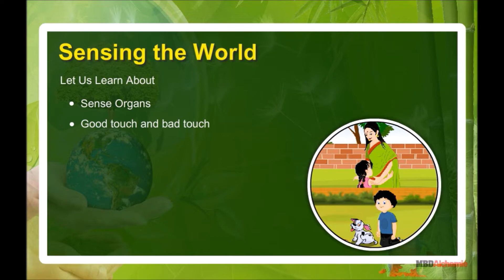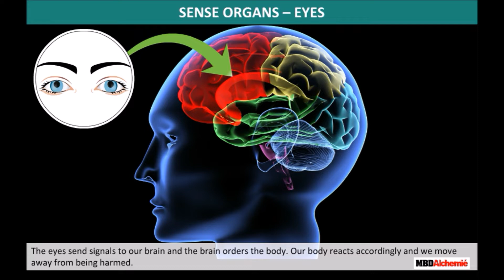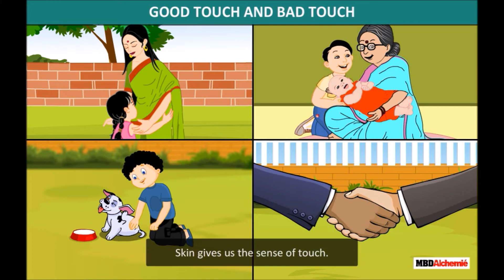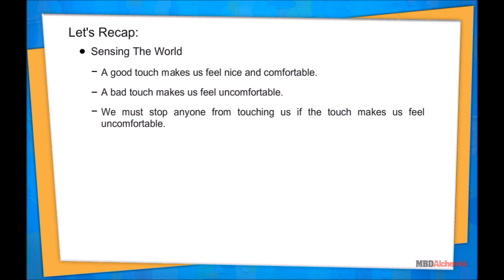EVS | Class 3 | Saying without Speaking | Our Senses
NCERT_3, EVS, Saying without Speaking, Our Senses